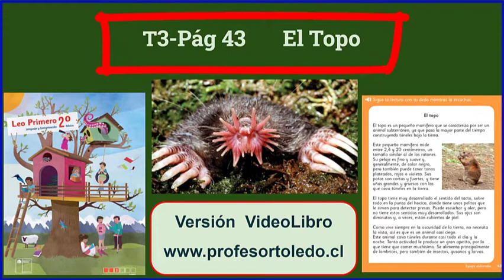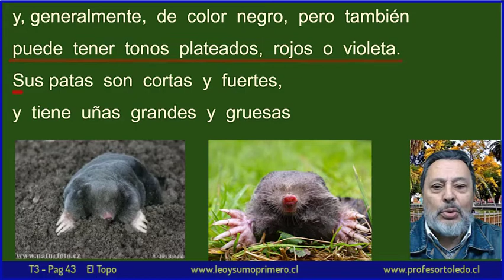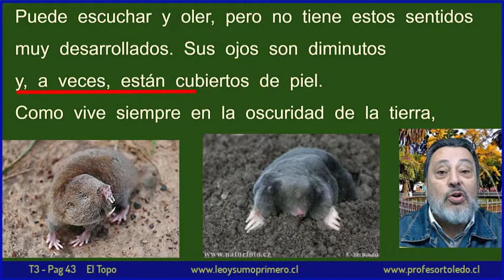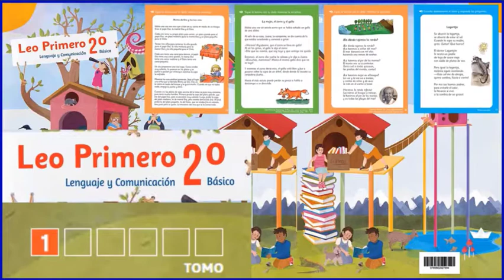T3 Pag 43 El Topo 30 Sep 2020